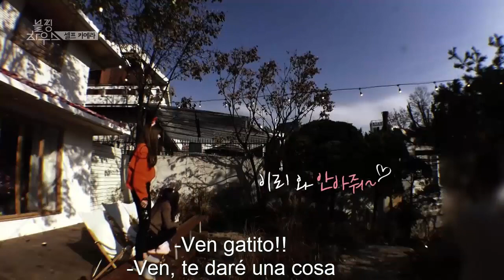[SUB ESPAÑOL] BLACKPINK HOUSE EPISODIO 12-2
Este canal solo comparte la traducción al español de este vídeo. No olvides ver el original
Finalmente podemos disfrutar de BLACKPINKTV!!! Espero que te guste el vídeo. SUBSCRIBETE para que no te pierdas más vídeos de BLACKPINK en tu idioma y si quieres activa la campanita para que te llegue la notificación. deja un ME GUSTA por el esfuerzo y para seguir traduciendo más vídeos como este.

Everything belongs to
YG - BLACKPINK